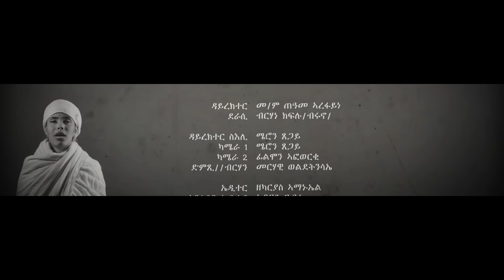ህልፋጸ - New Eritrean Series Movie 2022 - Hlfaxe | part 17